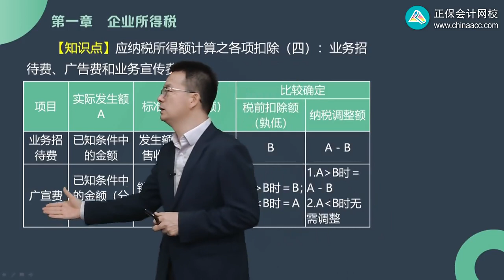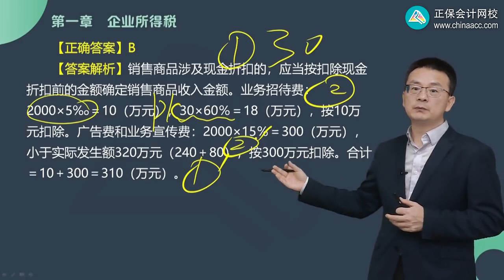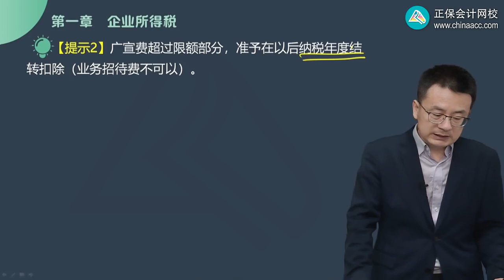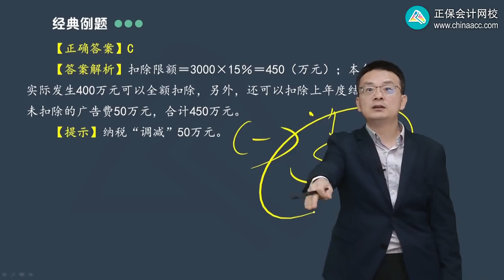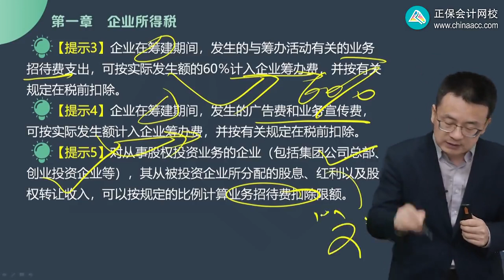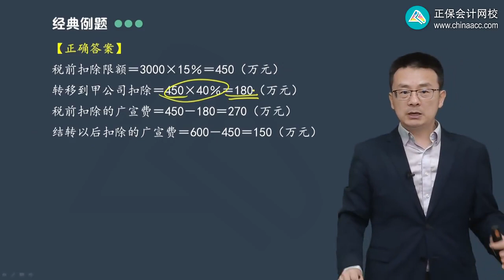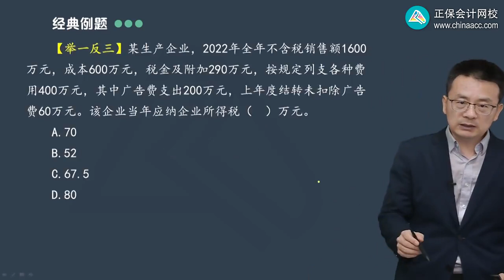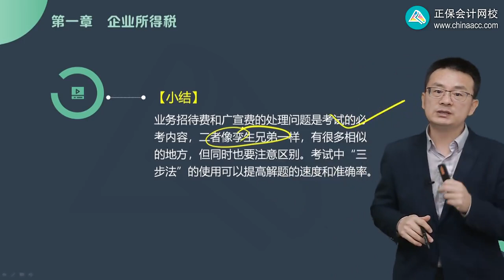2023 税务师 税法二 杨军 基础精讲班 第0113讲 业务招待费、广告费和业务宣传费扣除